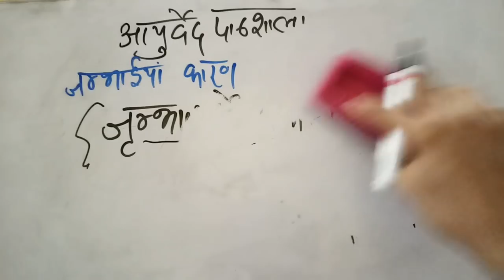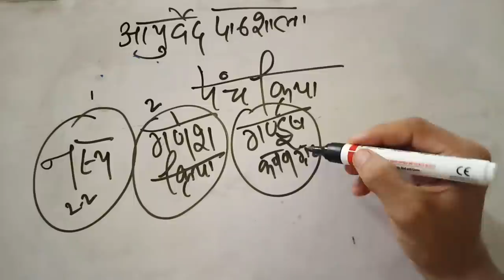ज्यादा जम्भाईयां आना कारण और इलाज | Excessive Yawning Reasons & Treatment in Ayurveda & Panchkarma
ज्यादा जम्भाईयां आना कारण और इलाज | Excessive Yawning Reasons & Treatment in Ayurveda & Panchkarma By Nityanandam Shree

प्रतिदिन बहुत ज्यादा प्रश्न पूछे जाते हैं, इसलिए हम हरेक प्रश्न का उत्तर दे पाना संभव नहीं है | Namaskaram! Feel free to post your questions, queries, doubts, comments, compliments and reactions below every video, we will be happy to help you. We are not able to answer each question because too many questions are asked every day.

* SPECIAL THANKS OR CREDITS
​ @Nityanandam Shree